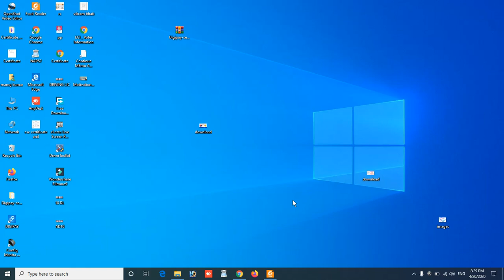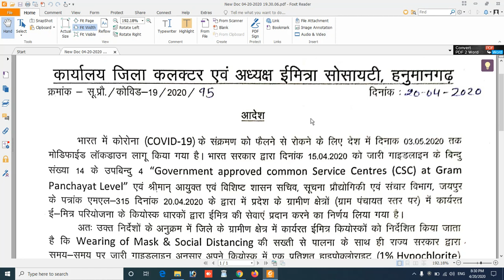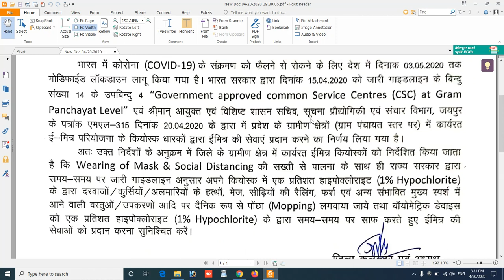emitra braking news hanumangarh emitra offical latter हनुमानगढ़ वाले भी emitra खोल सकते है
*ग्रामीण क्षेत्र में सभी ई-मित्र धारक अपना कार्य प्रारंभ कर सकते हैं सरकार द्वारा जारी की गई गाइडलाइन के अनुसार ही कार्य करना है और सोशल डिस्टेंसिंग का पूर्ण रूप से ध्यान रखना है👇👇*